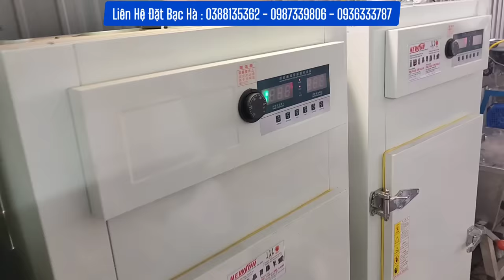ĐÂY LÀ LÝ DO BẠC HÀ THÀNH NGUYÊN ĐẮT NHẤT THỊ TRƯỜNG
Quý Vị liên hệ 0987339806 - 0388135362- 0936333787 để nhận củ bạc hà ạ ( LƯU Ý : CHỈ NHẬN CUỘC GỌI TỪ 8H SÁNG ĐẾN 7H TỐI HÀNG NGÀY ) VUI LÒNG KHÔNG NHẮN TIN ĐỂ TRÁNH BỊ MẠO DANH Ạ !